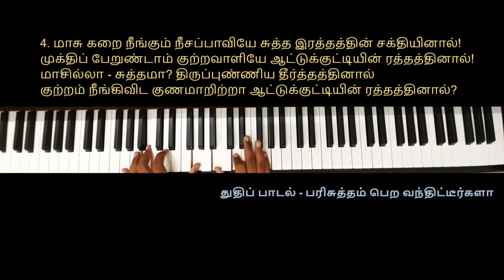கிறிஸ்தவ துதிப் பாடல் - பரிசுத்தம் பெற வந்திட்டீர்களா | Piano Instrumental | TLFC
கிறிஸ்தவ துதிப் பாடல் - பரிசுத்தம் பெற வந்திட்டீர்களா | Piano Instrumental

1. பரிசுத்தம் பெற வந்திட்டீர்களா ஒப்பில்லா திருஸ்நானத்தினால்?
பாவதோஷம் நீங்க நம்பினீர்களா? ஆட்டுக்குட்டியின் ரத்தத்தினால்?
மாசில்லா - சுத்தமா? திருப்புண்ணிய தீர்த்தத்தினால்
குற்றம் நீங்கிவிட குணமாறிற்றா ஆட்டுக்குட்டியின் ரத்தத்தினால்?

2. பரலோக சிந்தை அணிந்தீர்களா? வல்ல மீட்பர் தயாளத்தினால்?
மறு ஜன்ம குணமடைந்தீர்களா? ஆட்டுக்குட்டியின் இரத்தத்தினால்?

3. மணவாளன் வரக் களிப்பீர்களா தூய நதியின் ஸ்நானத்தினால்?
மோட்ச கரை ஏறிச் சுகிப்பீர்களா ஆட்டுக்குட்டியின் ரத்தத்தினால்?

4. மாசு கறை நீங்கும் நீசப்பாவியே சுத்த இரத்தத்தின் சக்தியினால்!
முக்திப் பேறுண்டாம் குற்றவாளியே ஆட்டுக்குட்டியின் ரத்தத்தினால்!